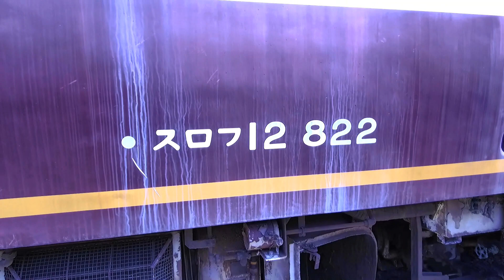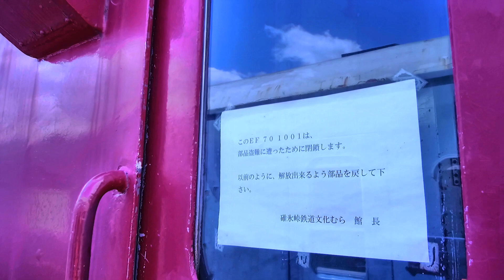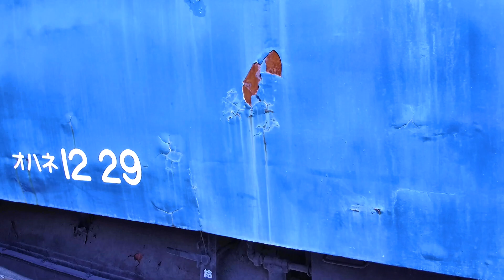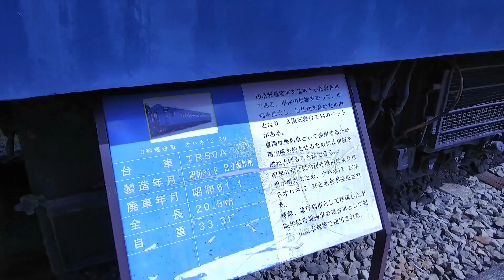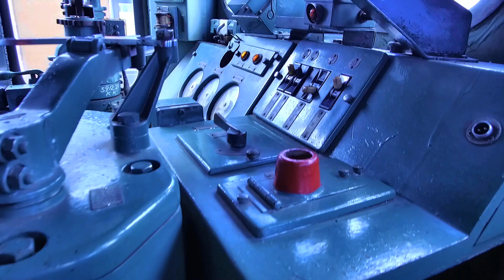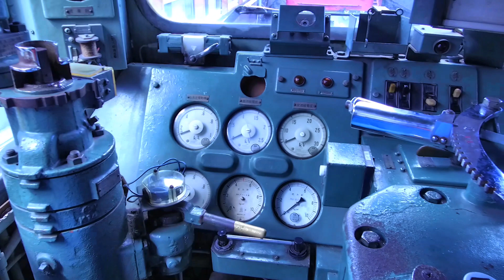青春18きっぷ青春の旅 横川編⑭ 鉄道文化むら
この映像は映像メニューから字幕を選択すると字幕が表示されます
2019年4月3日大宮から高崎迄普通列車グリーン車、高崎での乗り換えがたったの1分って無理だろ！って事で次の列車を調べて行きましたが、高崎駅は２・３・４番線が一緒のホームで降りた同じホームの向かい側に止まっている列車だったので問題無く乗り換えることが出来ました
横川に着いてタクシーを呼んで熊ノ平まで３３００円位でした
駐車場からの階段登っただけで相当息が切れました
そこからめがね橋・ちから餅を食べ・峠の湯・旧丸山変電所を通って鉄道むらへ6キロ、下り坂だし鉄道路線跡だからと甘く見ていました
結構小砂利が敷いてあるところとか滑りそうな感じでつま先に力が入って指先が相当痛くなってしまいました
しかも今回は歩きだしドローンも持ってきてたのと背負わないと駄目なので本当に疲れました
アプトの道が自転車走行禁止との事なので、それが無ければ超強力な電動アシスト付自転車を輪行していっても良かったのですが
タクシー片道料金３３００円＋往復グリーン車９８０×２＝１９６０円＋青春１８きっぷ２３７０円＝７６３０円
まぁ1日遊べたので良しとしますｗ